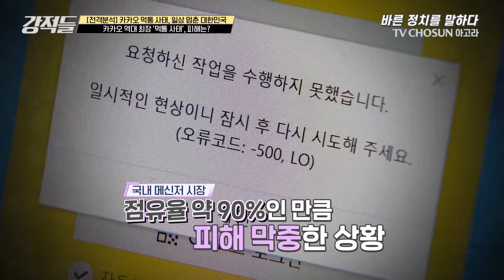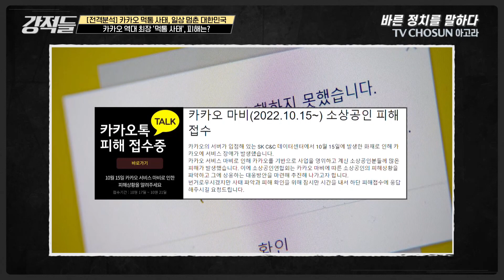카카오 최장 시간 서버 다운!! 구글과 네이버에는 있는 '이것'이 없어서 복구가 늦어졌다! [강적들 빨간맛]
카카오 관련 서비스 먹통 사태로 사흘째 시민 불편이 지난 15일 있었던 판교 SK C&C 데이터센터 화재로 인한 카카오 등이 12년 만에 최장 시간 먹통이 되었습니다. 카카오는 서비스를 위한 주요 데이터는 이중화가 되어 있었으나 '개발자들의 주요 작업 및 운영 도구'가 이중화되지 못해 복구가 늦어졌다고 밝혀 '반쪽짜리' 대비였다는 비판을 받고 있습니다. 오는 24일 김범수 카카오 창업자를 비롯한 이해진 네이버 창업자 등 국내 IT 기업 거물들이 '카카오 먹통' 사태와 관련해 24일 국정감사에서 많은 신문을 받을 예정인데요. 강적들에서 카카오 먹통의 근본 원인을 자세히 분석해 봤습니다.

📌 구독
👍 좋아요